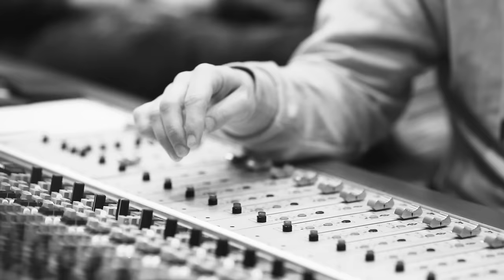Shinedown - GET UP (Piano Version) [Official Video]